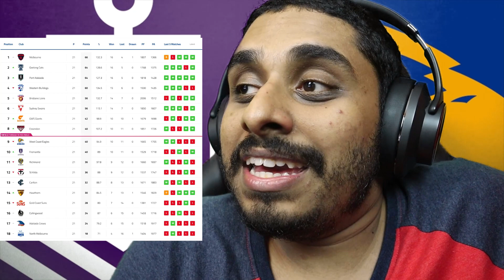Reaction to AFL Round 22 2021 | Fremantle v West Coast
Main Camera: Canon EOS M50
Second Camera: Canon Powershot G7x Mark II
Editing Software: Adobe Premiere Pro
Streaming Software: OBS (Open Broadcaster Software)
Gameplay Recording Device: Elgato HD60S+
Microphones: Rode VideoMic Pro+ & Rode Podcaster
Gaming Chair: GT Omega
Monitors: LG UltraGear 27UL500-W & Asus VG248QE
Camcorder: Sony CX625
PC: Acer Predator Orion 5000